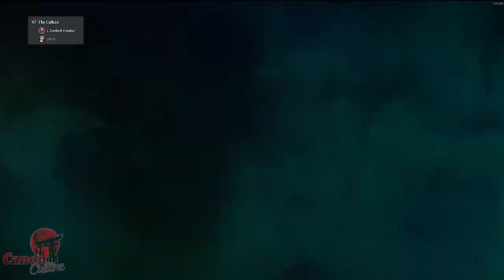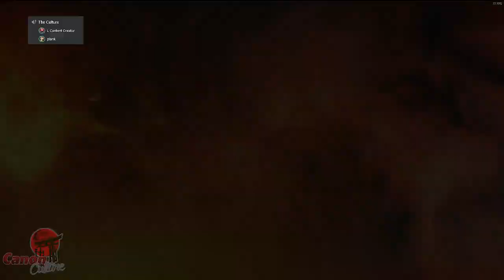Kanye Abuses EVERYONE! | Canon Culture Podcast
We have back to back episodes for you all to enjoy! We talk about just how ridiculous some of Kanye West's recent rants are and cover some of the more racy parts of some other industries being affected.
We hope you all enjoy listening to the show!